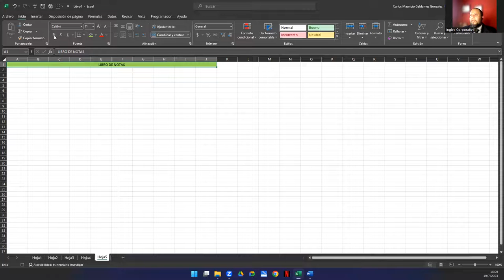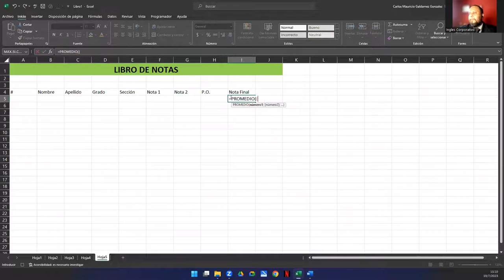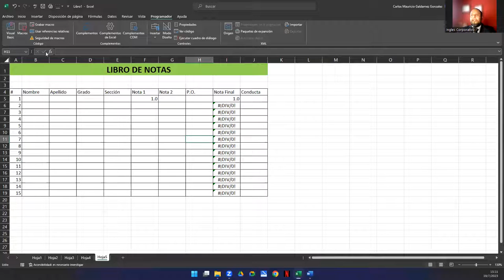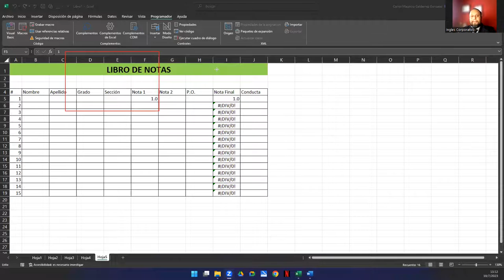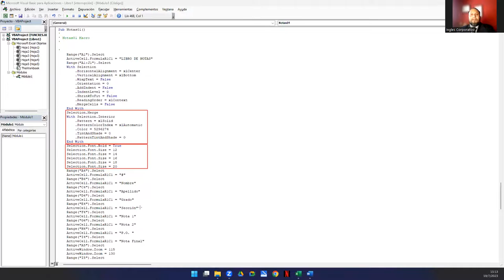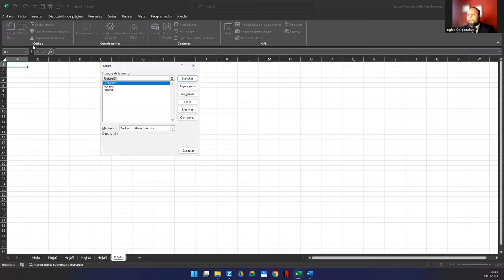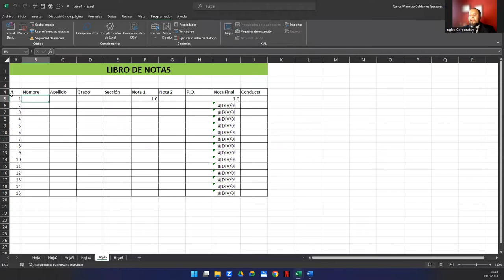Sesión 3. Edición de Macros Grabadas